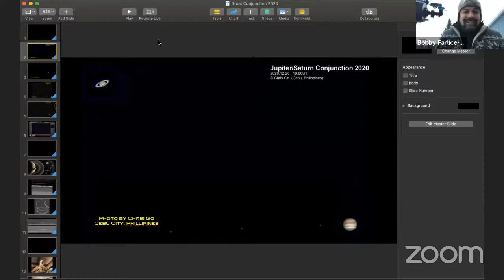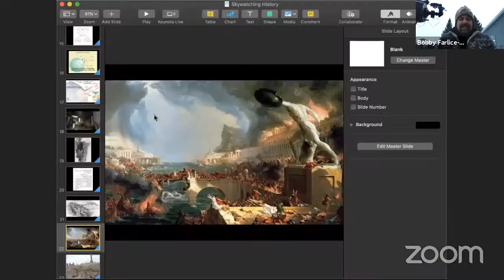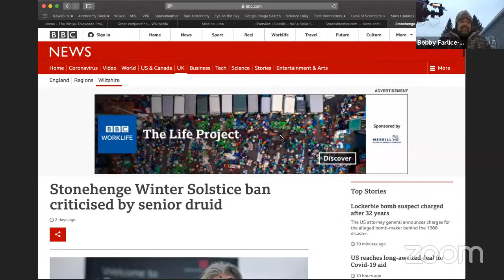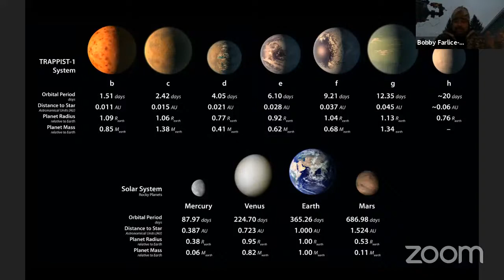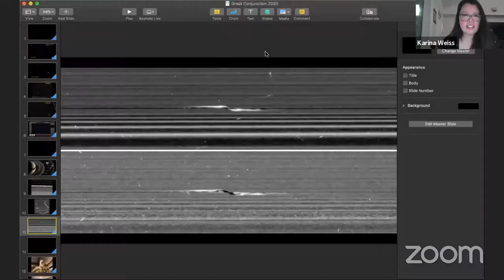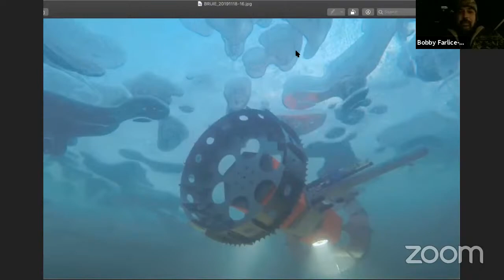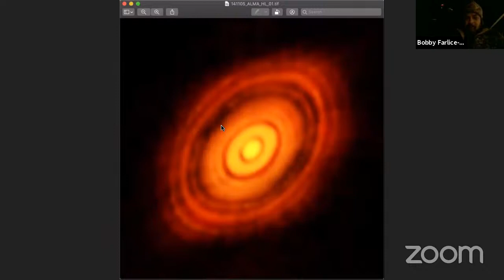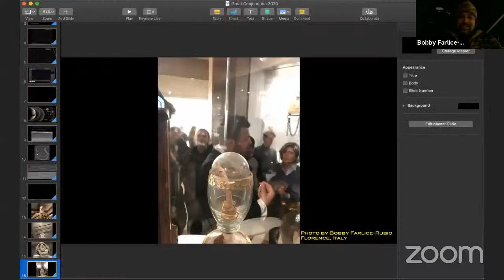Fairbanks Museum Solstice/Great Conjunction Live Stream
Science educator Bobby Farlice-Rubio leads a tour of the cosmos during the apex of the Great Conjunction on Dec 21st. Broadcast live from St. Johnsbury, VT, Bobby fields questions and talks about the planets, their movements, and space exploration from early civilizations to today. There is so much information here, you'll want to watch it twice!